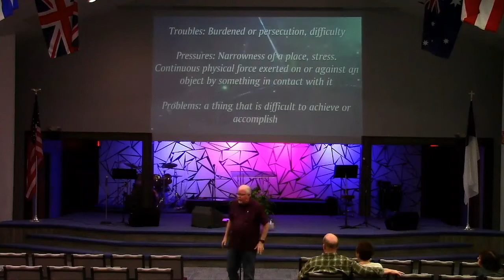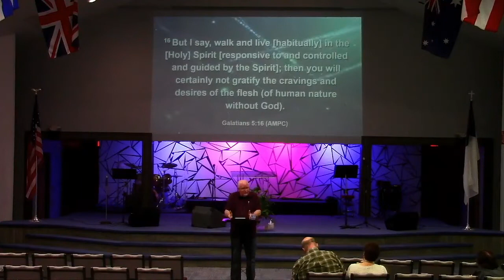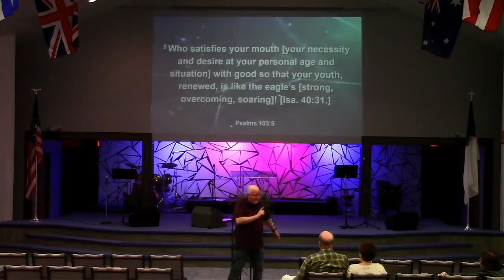For Every Problem There Is A Promise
Sermon by Pastor Rick Smith.
Pastor of Today's Harvest Church in North Myrtle Beach, South Carolina.

02 16 22